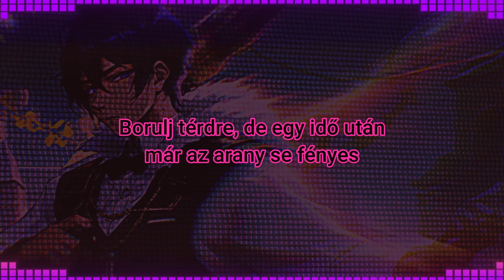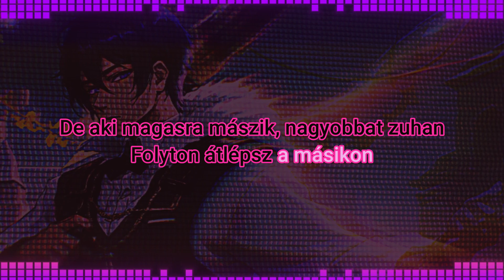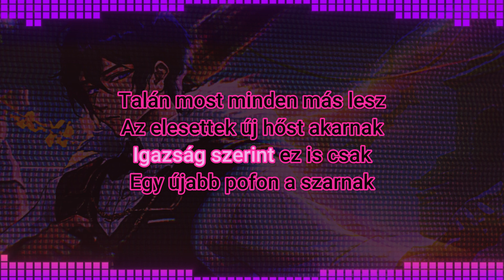The Grenma - Új hős - Lyrics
Nyoooo Lyrics.